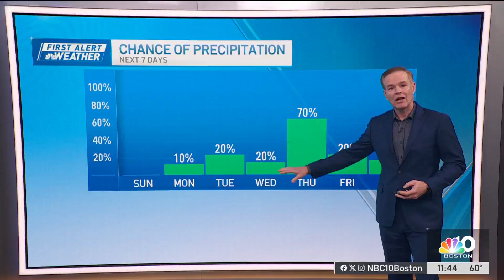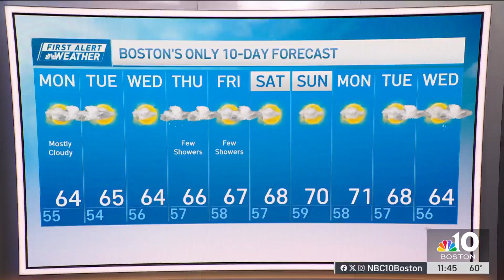Forecast: A lot of clouds over next several days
Although we can’t rule out a passing sprinkle in the next two days, the chances are rather small. By midweek, the clouds will start collecting with our next weather system.